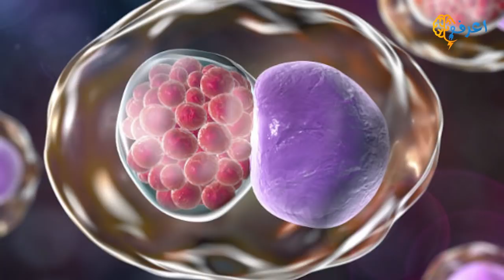حيوانات خطيرة رغم ان شكلهم يتصف بالبراءة